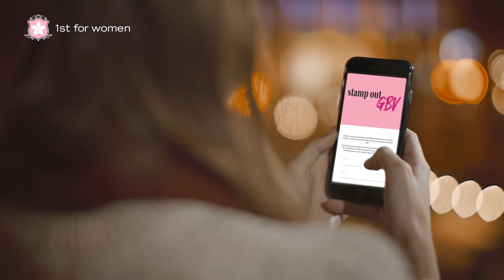Stamp Out GBV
This 16 fearless days of activism, 1st for Women have partnered with the Uyinene foundation to Stamp Out GBV. Join the movement. Visit StampOutGBV.co.za